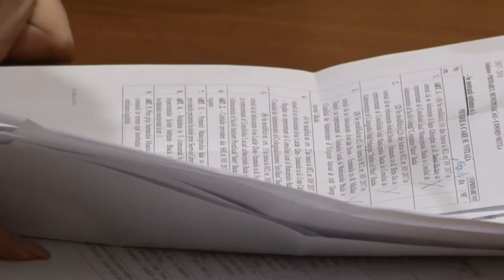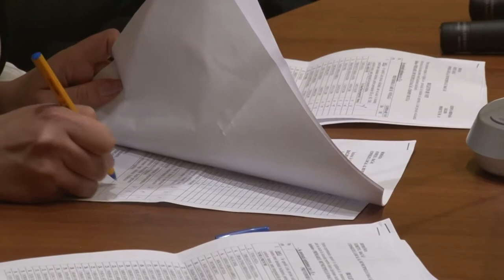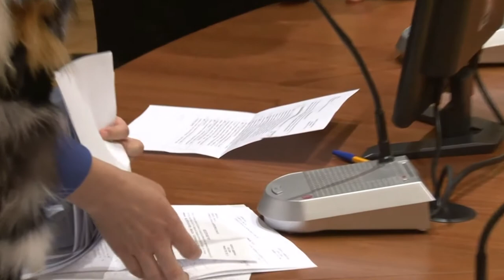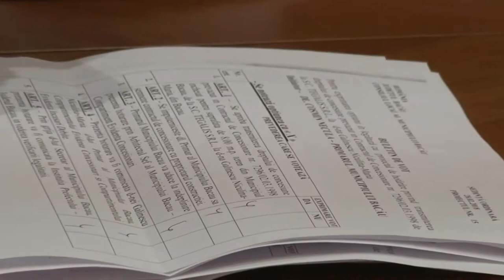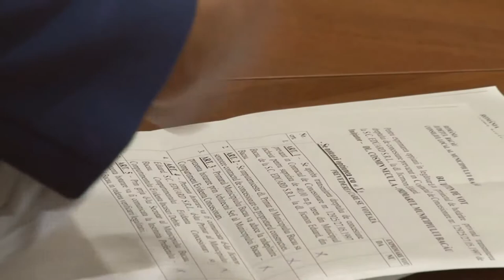LA BACAU, Sedinta Consiliului Local din 28 feb FILMARE EXCLUSIV TV UHD 4K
LA BACĂU, Ședința Consiliului Local din 28 februarie 2018 FILMARE EXCLUSIV TV UHD 4K

Cu stimă,
echipa Exclusiv

Vizionare plăcută !